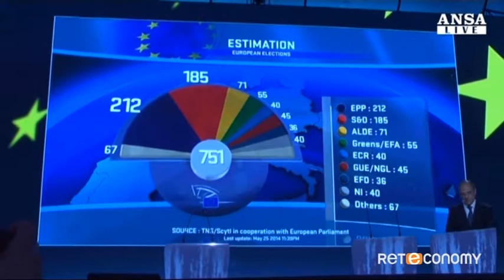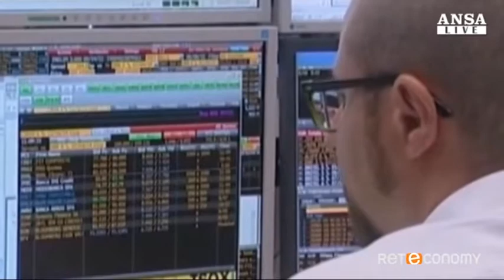Stp, per le Entrate è reddito d'impresa - 27/05/2014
Stp, per le Entrate è reddito d'impresa